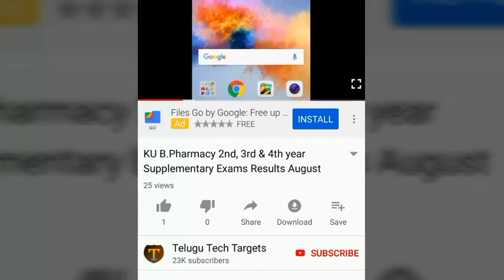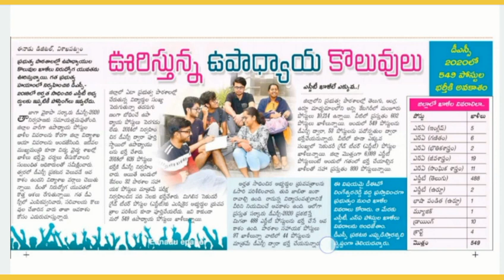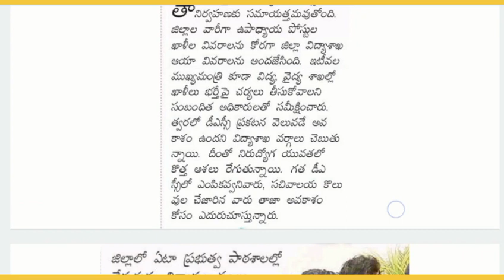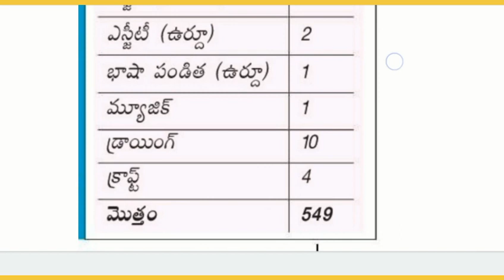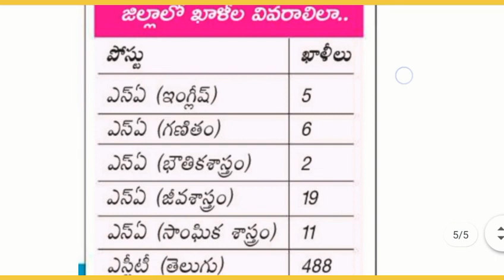AP DSC Notification 2020 | District wise Latest Updates | AP TET Notification 2020, Visakhapatnam